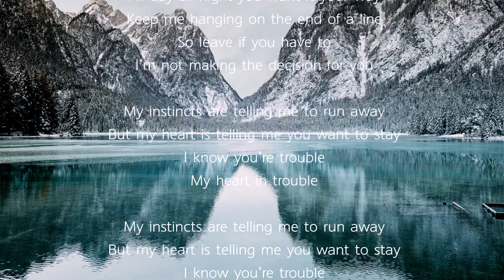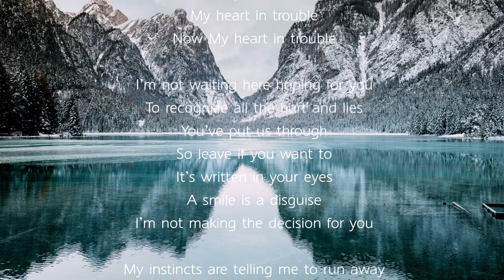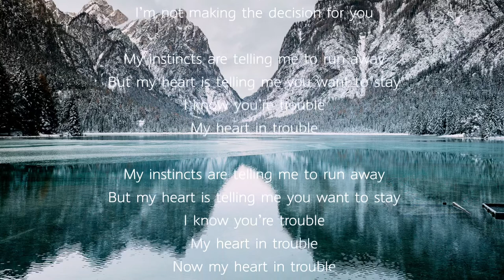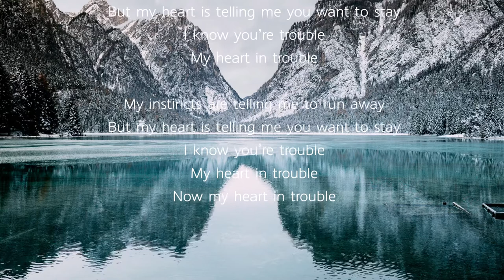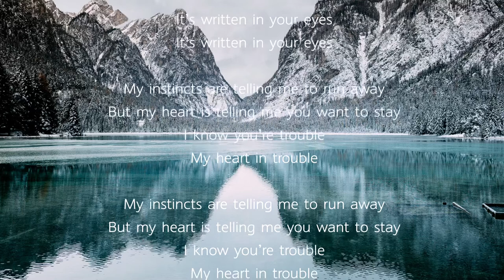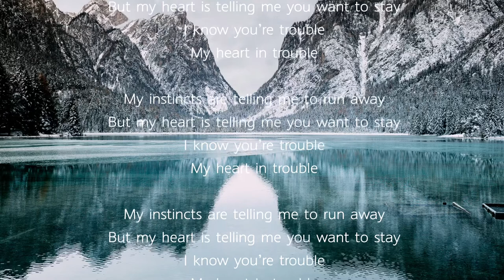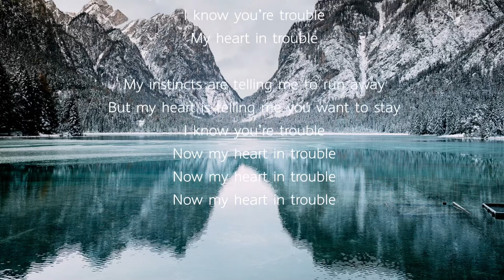Instincts (vocals Richko)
New single

Photo by Tim Sef